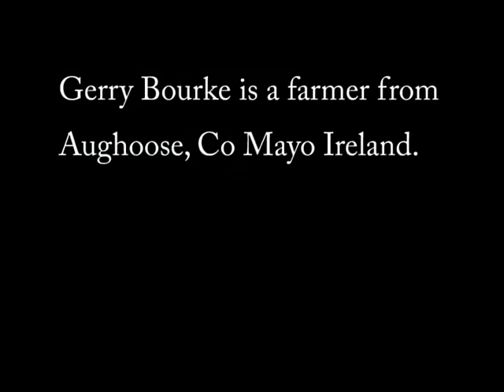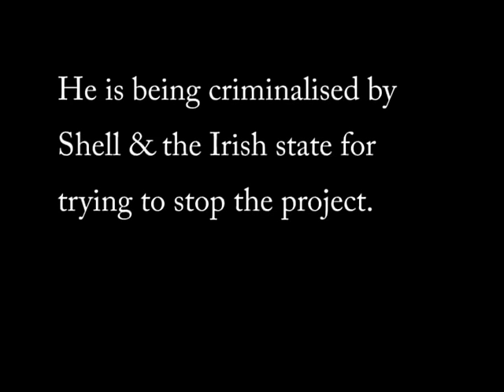Gerry Bourke - The struggle goes on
Gerry Bourke is a farmer in the west of Ireland.
For over a decade Shell have been trying to push the Corrib Gas project through his community, endangering his family and farm.
He is being prosecuted by the Irish State in Castlebar Circuit Court for trying to stop the project.
Court continues 13th to the 17th July 2015. Support welcome.